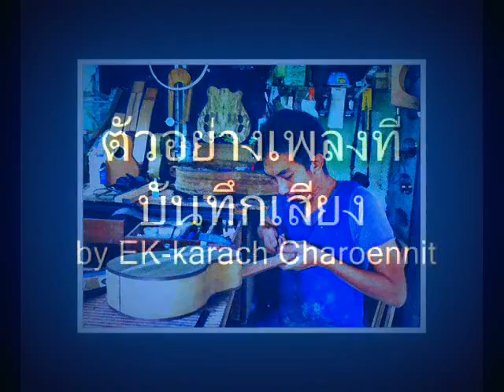sound guitar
ทดลองฟังเสียงกีตาร์ big toe by nawapol guitar maker